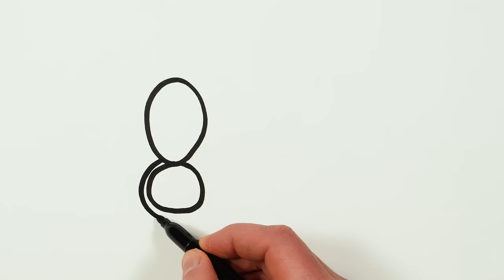Princess Shoe Drawing, Painting, Coloring for Kids & Toddlers | Let's Draw, Paint Together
Let's learn how to draw princess shoe easy drawings together. Come and paint with me...